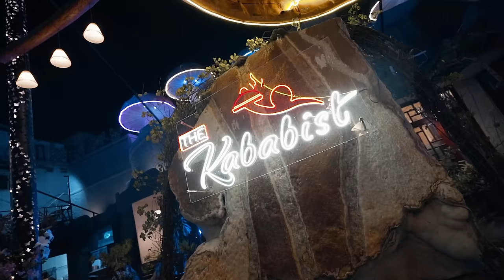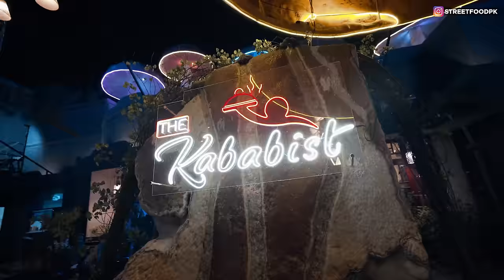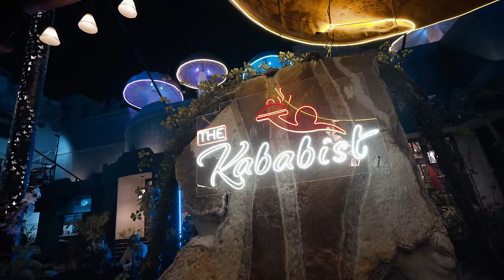50+ Dishes at Kababist Restaurant Buffet, Amazing Food and Ambiance, Full Goat Dum Pukht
KABABIST BUFFET | 50+ Dishes, Amazing Food and Ambiance, Prawn Biryani, Tempura, BBQ, Chinese & More | Pakistani Food